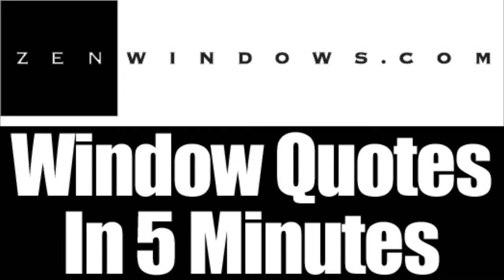Home Windows Menomonee Falls WI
Customer-Driven Design

We offer the following types of replacement windows:

Awning windows
Bay windows
Bow windows
Casement windows
Double hung windows
Garden windows
Hopper windows
Picture windows
Round top windows
Slider windows